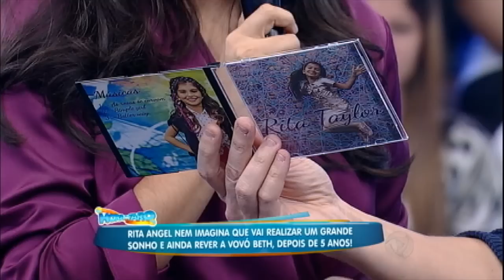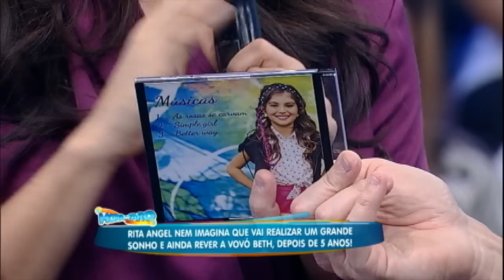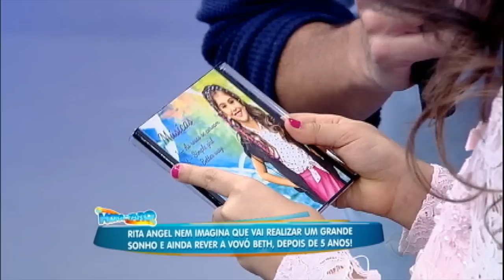Rita Angel ganha CD gravado no palco do programa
No palco da Hora do Faro, a pequena Rita ganhou um CD para ajudar na sua carreira de cantora. Veja a emoção da garotinha!